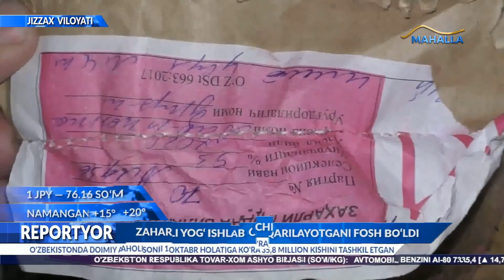Zaharli yogʻ ishlab chiqarilayotgani fosh boʻldi